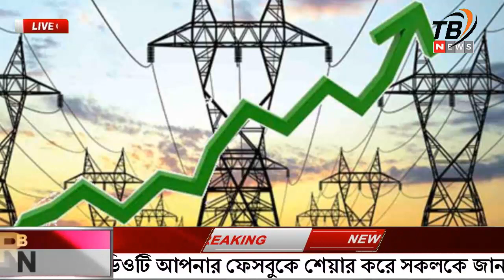এইমাএ পাওয়া Ajker khobor 14 Jan 2023 | Bangla news today | Bangladesh latest news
-* ANTI-PIRACY WARNING *